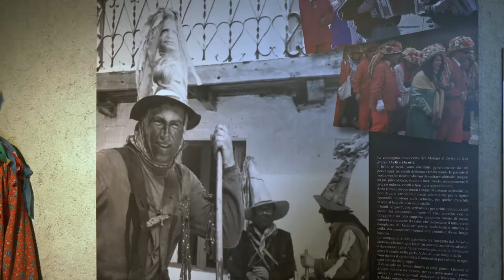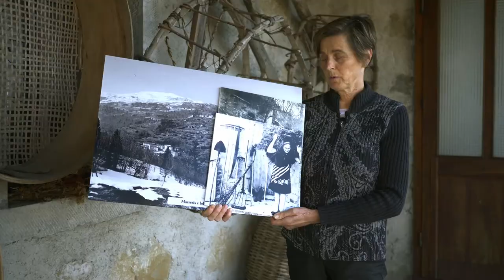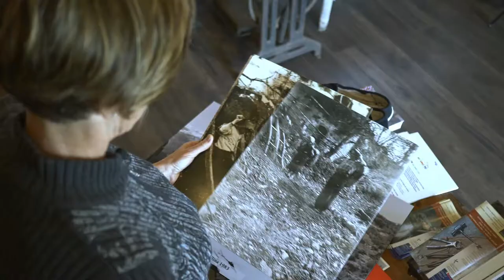Scirgni di biodiversità: la cultura del paesaggio terrazzato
Scrigni di biodiversità: il recupero dei paesaggi terrazzati delle Valli del Natisone tra Stregna, Savogna e Prepotto lungo l'Alpe Adria Trial.

Un progetto dei comuni di Stregna (capofila), Prepotto e Savogna. Con il contributo della Regione FVG nell'ambito dei progetti attuativi della parte strategica del Piano Paesaggistico Regionale (PPR, LR 25/2016 art. 5).

L'intervento di Luisa Battistig di Messeris (Savogna) che descrive l'integrazione tra gli elementi del paesaggio rurale e le peculiarità della cultura alle pendici del monte Matajur.